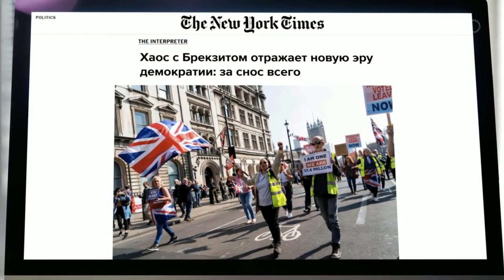Аналитическая программа "Однако" с Михаилом Леонтьевым